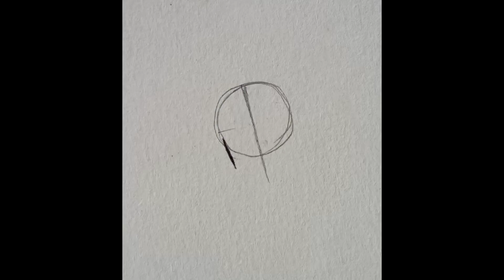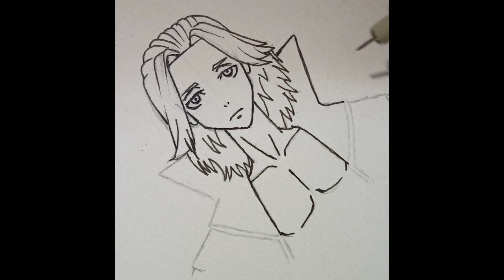How to draw Mikey | Real time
How to draw Mikey (Tokyo Revengers)
[real time]
Songs:
JNATHYN - Rise [NCS10 Release]
Koven - Looking for more [NCS10 Release]
Time to talk, Azertion & JJD - Street Lights
(Ft. Axollo) [ NCS10 Release